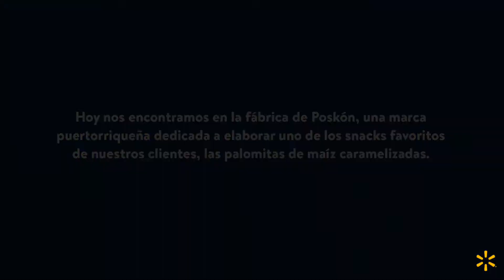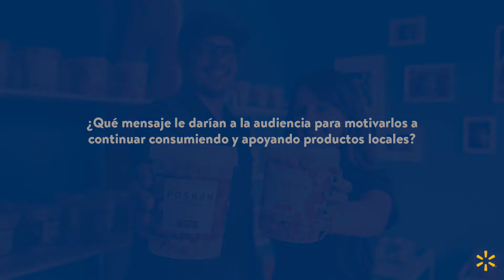Hecho Aquí Para Ti | Poskón